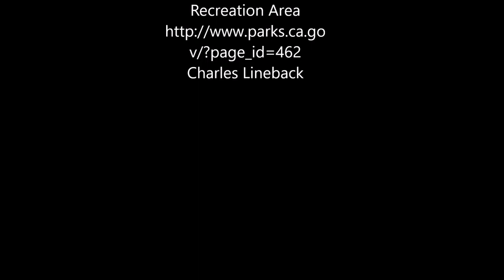Lake Oroville 2016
Lake Oroville being relieved as reservoir nears top.